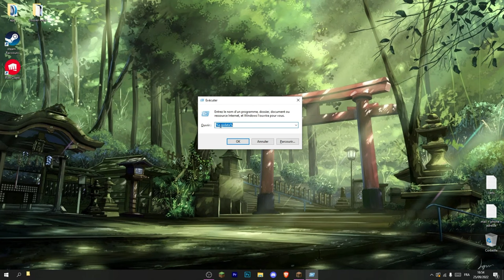AUGMENTER SES FPS SUR MINECRAFT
Bonjour a tous nouvelles vidéos ou je vous montre comment gagner des fps sur minecraft facilement.  En modifiant quelque paramètre et avec optifine

clavier: redragon k617 rgb (pour plus de performance le rgb)

pc :
carte graphique : 1050 ti de chez msi
ram : HyperX Fury 16 Go (2 x 8 Go) DDR4 3466 MHz
hdd : 2x1T (1t de chez blue + 1t de chez seagate)
carte mère: asrock b450m
proco: ryzen 5 2600x
alimentation: corsair 500 bronze